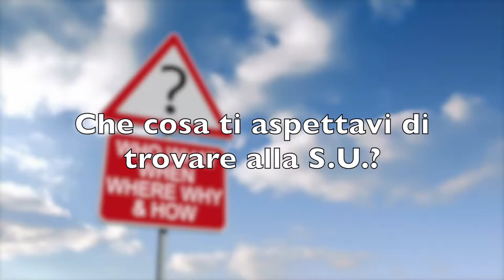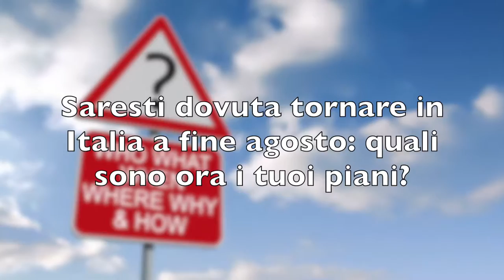Marta Ghiglioni racconta il GSP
Marta Ghiglioni, intervistata al Singularity University Global Summit di San Francisco, racconta la sua esperienza al corso estivo Global Solutions Program 2016